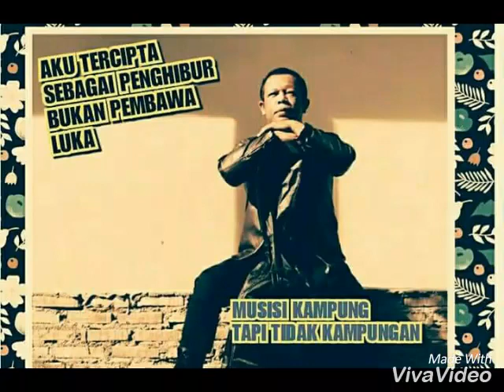Leleng Ma Ho Sai Hupaima - Cover Eddys Sihombing [Lagu Batak Nostalgia, Lagu Batak Populer]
Leleng Ma Ho Sai Hupaima - Cipt. Tilhang Gultom
Leleng Ma Ho Sai Hupaima - Eddys Sihombing
Leleng Sai Hupaima - Style Voice
Leleng Sai Hupaima - Charles Simbolon & Joel Simorangkir
Leleng Sai Hupaima - Glenn Nainggolan
Leleng Hupaima - 3 Marga
Lelengma Hupaima - Putri Ayu Silaen
Leleng Ma Hupaima - The Boys Trio
Leleng Ma Hu Paima - Trio Century
Leleng Sai Hu Paima - Permata Trio
Lagu Lawas Batak
Tembang Batak Kenangan
Golden Memories Batak
Lagu Lama
Pop Batak
Pop Tapanuli
Trio Lasidos
New Lasidos
Bunthora Situmorang
Nahum Situmorang
Dakka Hutagalung
Jack Marpaung
Trio Ambisi
Charles Simbolon
Andi Situmorang
Unang Au Solsoli
Tarlambat Do Suratmi
Trio Maduma
Jhonny S. Manurung
Alani Sangiris
Alani Sarjana
Trio Lamtama
Nixon Simanjuntak
Anak Medan
Patik Palimahon
Cintakki Holan Tuho
Naboha Do Au Mammi
Trio Santana
Pajak Horas
Pulungan Ni Ubat
Molo Marrokkap
Baju Kawin
Omega Trio
Mardua Holong
Permata Trio
Dang Penghianat Au
Style Voice
Holongki Do Hamoraonki
Trio Century
Selvia
Kumis Ni Huting
Uju Di Ngolukkon
Trio Perdana
Bunga Ni Holongku
Baju Na Birong
Soripada Naburju
Mandiri Trio
Interna Trio
Oasis Trio
Boniaga Trio
Paniel L. Panjaitan
Mangaloksa Trio
Simorangkir Trio
Robert Simorangkir
Nirwana Trio
The Boys Trio
Lineker Situmorang
Versi Trio
Mitra Trio
Andesta Trio
3 Marga
La Barata
The Marga
Siraja Andung
Bulan Panjaitan
Isema Mangapus Ilukkon
Cinta Jarak Jauh
Cinta Ahado Cintami
Bintang Panjaitan
Rany Simbolon
Dorman Manik
Tetty Hutapea
Martin Manurung
Joy Tobing
Novita Dewi
Dewi Marpaung
Putri Ayu Silaen
Maria Pasaribu
Maria Callista
July Manurung
Nurcahaya Manurung
Putri Silitonga
Mega Mauro
Rafael Sitorus
Frans Sirait
Retta Sitorus
Feber Manalu
Viky Sianipar
Tongam Sirait
Gorame Band
So Panagaman
Jajabi Band
Rap Gabe Tabo
Fatamorgana Band
Alani Roa
Lae 2 Rock
Amonk Band
Nainggolan Sister
Nainggolan Bersaudara
Sinaga Sister
Surat Narara
Nauli Sister
Simbolon Sister
Simatupang Sister
The Heart
Rajumi Trio
Didia Rongkaphi
Didia Rokkaphi
Victor Hutabarat
Eddy Silitonga
Erick Sihotang
Judika
Joel Simorangkir
Trio Aksidos
Axido Trio
Trio Lasidos
Trio Relasi
Arvindo Simatupang
Jonar Situmorang
Joshua Tambun
Trio Elexis
Parkoperasi
Gadis Melayu
Ro Ma Ho
Arghana Trio
Beta Tu Papua
Sial Hian
Trio Nahanson
Laspados
Ganesha Trio
Sinari Trio
Trio Sinatra
Amsisi 2000
Boanonku Do Ho
Uning uningan
Film Batak
Musik Tradisional Batak
Lagu Natal Batak
Despacito Versi Batak
Na Tarito
Santonius Samosir
Lawak Batak
Lawak Batak Paling Lucu
Stand Up Comedy Batak
Jhonrikson Pangaribuan
Magdalena Simentel Mentel
Magdalena Boru Saragi
Mak Betty
Yoga Arizona